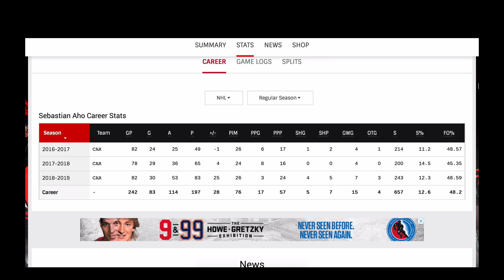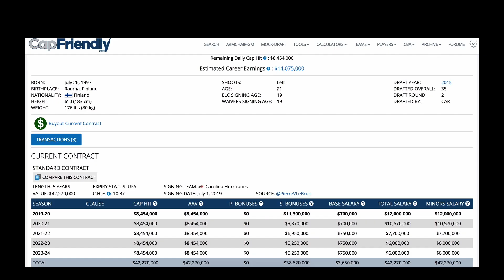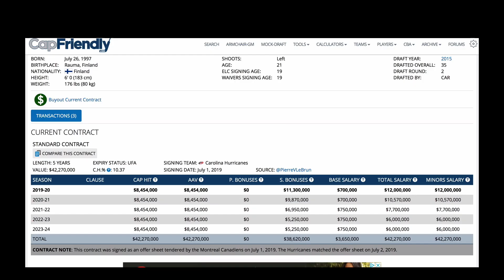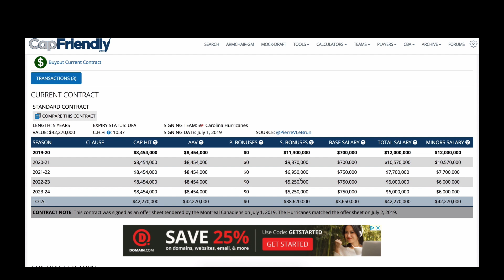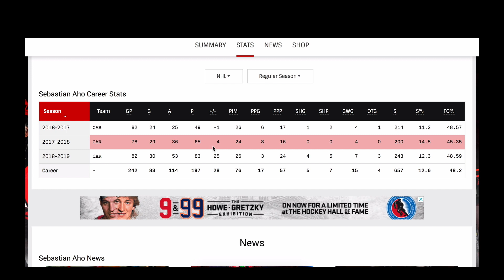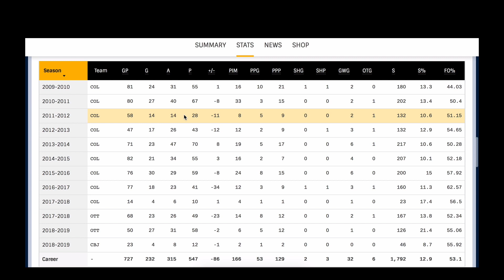Sebastian Aho Re-Signs with Carolina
Sebastian Aho re-signs in Carolina.

Is this a hometown discount? Should he have signed for more term? Talk it out in the comments.